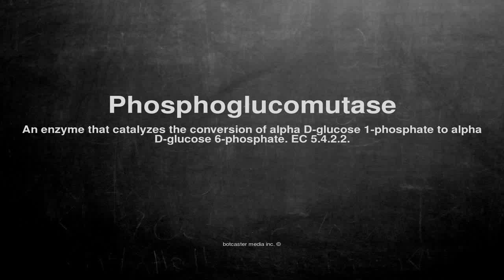Medical vocabulary: What does Phosphoglucomutase mean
What does Phosphoglucomutase mean in English?